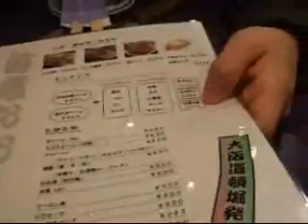4/28 到着直後お好み焼き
大阪ついてすぐお好み焼き